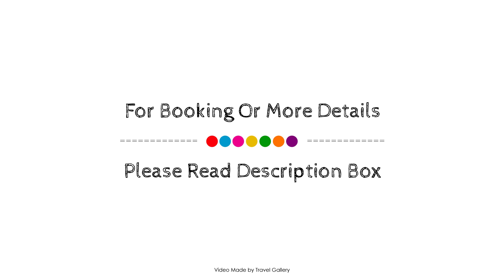Kaktüs Apart Hotel, Antalya, Turkey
About Property:
Kaktus Apart & Hotel is perfectly located for both business and leisure guests in Antalya. The property features a wide range of facilities to make your stay a pleasant experience. Service-minded staff will welcome and guide you at the Kaktus Apart & Hotel. Guestrooms are designed to provide an optimal level of comfort with welcoming decor and some offering convenient amenities like air conditioning, mini bar, balcony/terrace, telephone, satellite/cable TV. Access to the hotel's table tennis, garden will further enhance your satisfying stay. Discover all Antalya has to offer by making Kaktus Apart & Hotel your base.
Searching For
1. Kaktüs Apart Hotel - Antalya
2. Kaktüs Apart Hotel - Antalya Virtual Tour
3. Kaktüs Apart Hotel - Antalya Rooms
4. Kaktüs Apart Hotel - Antalya Amenities
5. Kaktüs Apart Hotel - Antalya Videos
6. Kaktüs Apart Hotel - Antalya Offers
7. Kaktüs Apart Hotel - Antalya Deals
Audio Credit:
Track Title: Blank Slate
Artist: VYEN